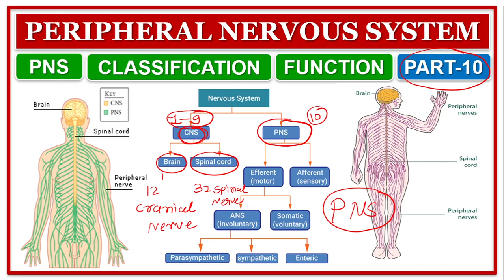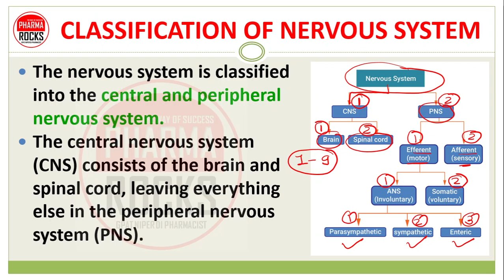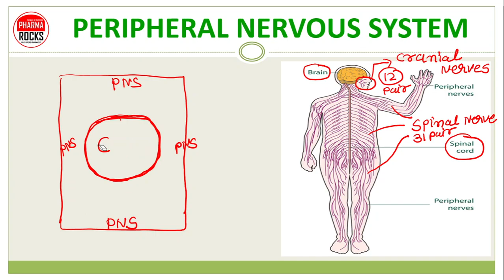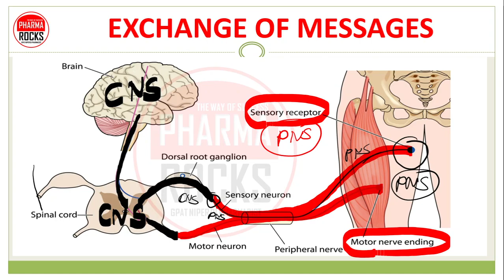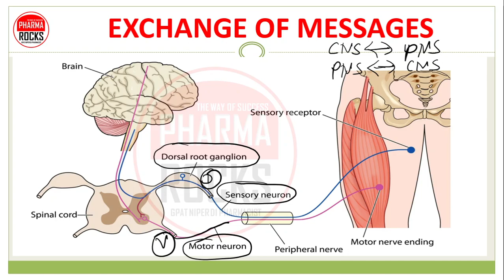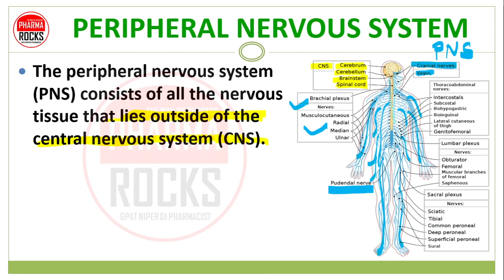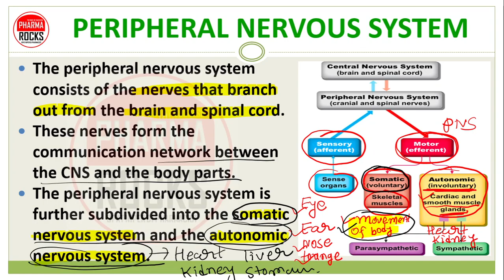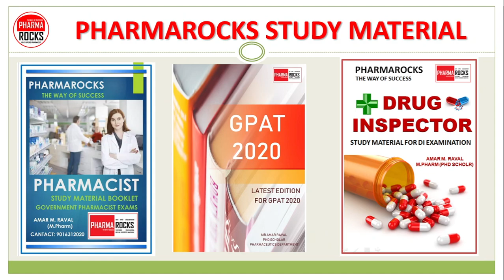PERIPHERAL NERVOUS SYSTEM | CLASSIFICATION | FUNCTION | PNS | PART-10 | HUMAN ANATOMY & PHYSIOLOGY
NERVOUS SYSTEM
The nervous system is a complex collection of nerves and specialized cells known as neurons that transmit signals between different parts of the body.
The nervous system is involved in receiving information about the environment around us (sensation) and generating responses to that information (motor responses).

CLASSIFICATION OF NERVOUS SYSTEM
The nervous system is classified into the central and peripheral nervous system.
The central nervous system (CNS) consists of the brain and spinal cord, leaving everything else in the peripheral nervous system (PNS).

CNS: THE BRAIN
CNS: SPINAL CORD & VERTEBRAL COLUMN

The peripheral nervous system (PNS) is the division of the nervous system containing all the nerves that lie outside of the central nervous system (CNS).
The primary role of the PNS is to connect the CNS to the organs, limbs, and skin.

EXCHANGE OF MESSAGES BETWEEN CNS TO PNS & PNS TO CNS

SPINAL NERVE 31 PAIRS
8 cervical,
12 thoracic,
5 lumbar,
5 sacral
1 coccygeal.
Each pair connects the spinal cord with a specific region of body.
Near the spinal cord each spinal nerve branches into two roots.

CRANIAL NERVES 12 PAIR
Their functions are usually categorized as being either sensory or motor.
Sensory nerves are involved with your senses, such as smell, hearing, and touch.
Motor nerves control the movement and function of muscles or glands.

I. Olfactory nerve,
II. Optic nerve,
III. Oculomotor nerve,
IV. Trochlear nerve,
V. Trigeminal nerve,
VI. Abducens nerve,
VII. Facial nerve,
VIII. Vestibulocochlear nerve,
IX. Glossopharyngeal nerve,
X. Vagus nerve,
XI. Accessory nerve,
XII. Hypoglossal nerve,

PERIPHERAL NERVOUS SYSTEM CLASSIFICATION
The peripheral nervous system (PNS) consists of all the nervous tissue that lies outside of the central nervous system (CNS).
Its main function is to connect the CNS to the rest of the organism.
The tissues that make up the PNS are nerves and ganglia

The peripheral nervous system consists of the nerves that branch out from the brain and spinal cord.
These nerves form the communication network between the CNS and the body parts.
The peripheral nervous system is further subdivided into the somatic nervous system and the autonomic nervous system.

FUNCTION OF PNS PERIPHERAL NERVOUS SYSTEM
The main function of the PNS is to connect the CNS to the limbs and organs, essentially serving as a relay between the brain & spinal cord and the rest of the body.

ASSISTANT PROFESSOR
FOUNDER PHARMAROCKS
PHD SCOLAR (GTU AHMEDABAD)

📚 STUDY MATERIAL
👨🏼‍🏫 VIDEO LECTURE
📊 TEST SERIES

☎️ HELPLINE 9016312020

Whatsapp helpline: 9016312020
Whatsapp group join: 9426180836